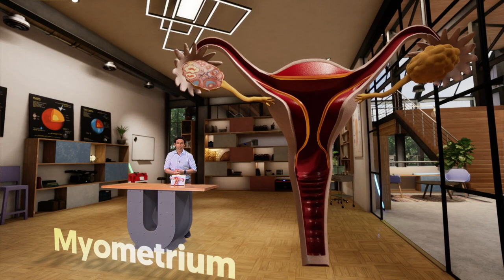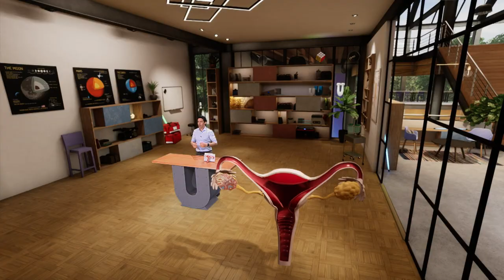Waarom doet ongesteld zijn pijn?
Menstruatie is geen pretje. Althans voor de meesten. Dat is niet gek, want iedere maand trekt de baarmoeder samen met een kracht tot wel 175 mm kwikdruk. Dat is vergelijkbaar met een strak opgepompte bloeddrukmeter. In dit college vertelt gynaecoloog Bertho Nieboer (Radboudumc) er alles over.